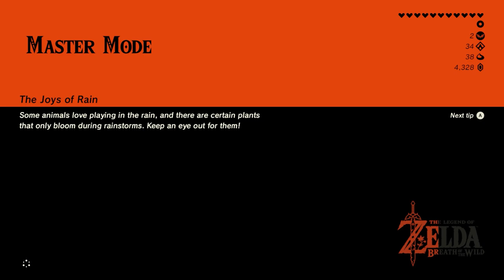Fairies and Horses • The Legend of Zelda: Breath of the Wild (Master Mode) • Part 32 • BotW